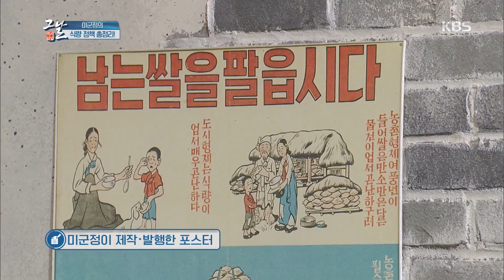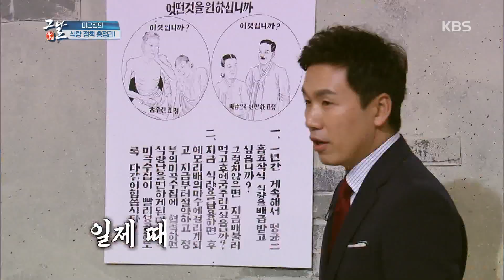[KBS 역사저널 그날] 미군정의 식량 정책 총정리!ㅣ KBS 200218 방송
[255회 그날 클립영상] 미군정의 식량 정책 총정리!
역사저널그날 255회 “친일 경찰이 돌아왔다 - 1946년 대구사건"